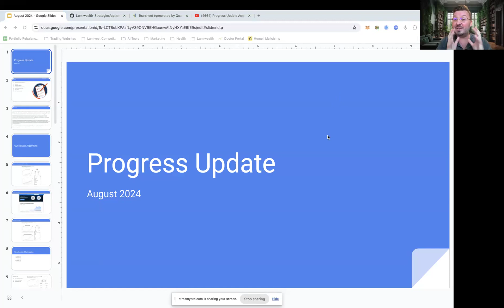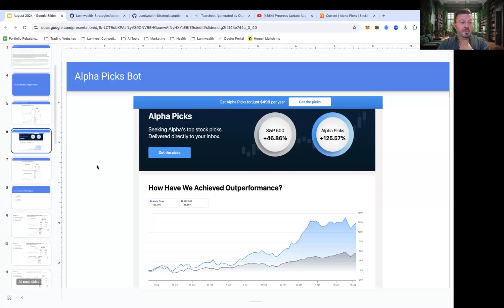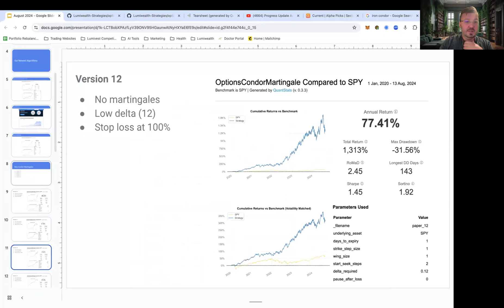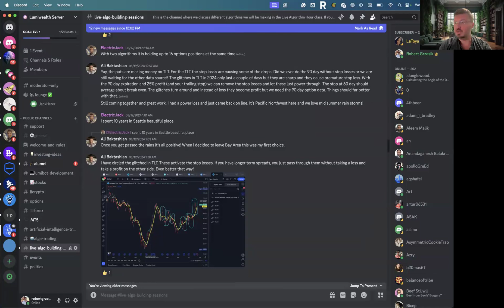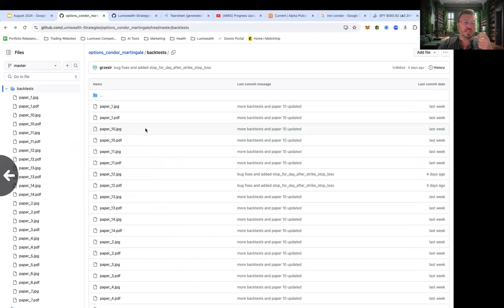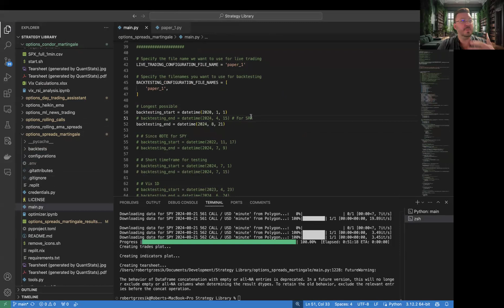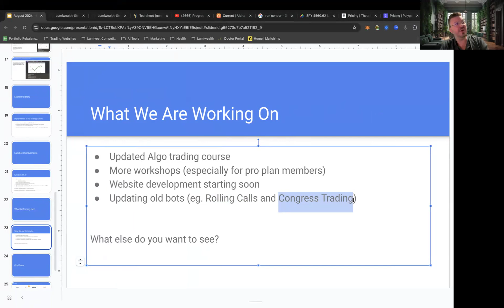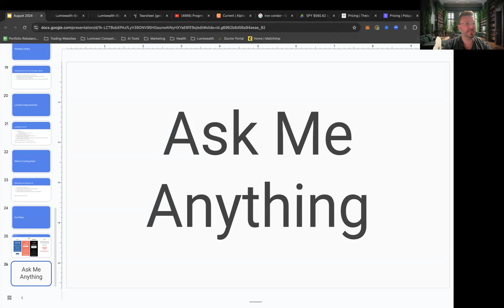Lumiwealth’s Latest Innovations - Wednesday 08/21/2024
Robert shared updates on the company's progress, including the development of new algorithms and strategies, and improvements to the strategy library and Lumibot. He also discussed the performance of these algorithms in various market conditions and the introduction of new versions of their condor martingales. Lastly, he highlighted upcoming improvements to the algo trading course, the addition of interactive brokers in the cloud, and plans for a Labor Day sale.